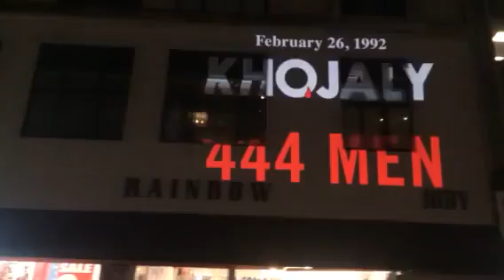AZE.az: Khojaly - Azerbaijan America Alliance